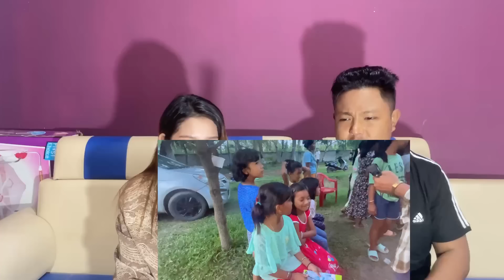Premika gi paodam Lanjennakhiba😢😢